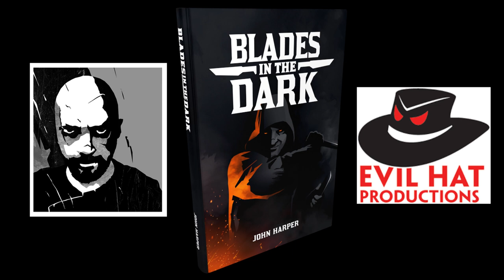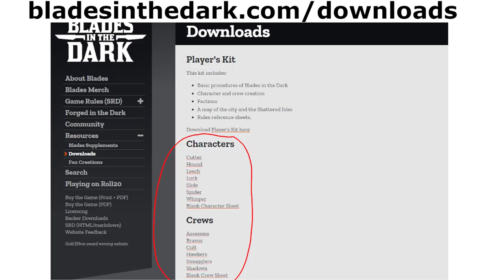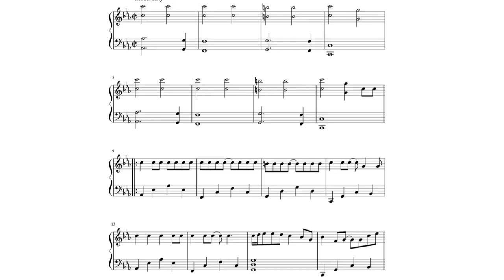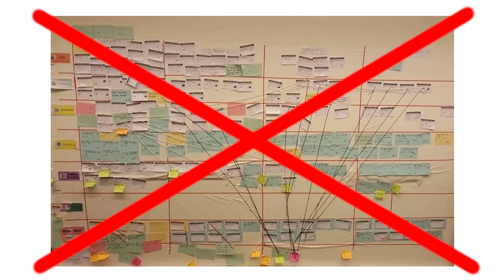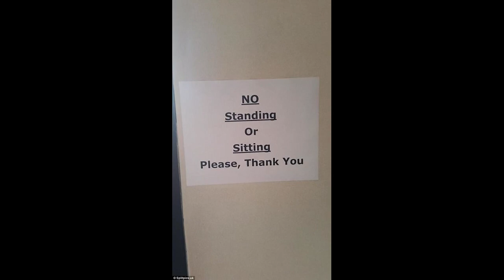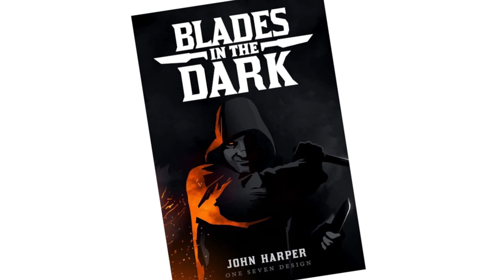Blades in the Dark Review - BETTER THAN D&D?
Blades in the Dark is published by Evil Hat Productions and written by John Harper.